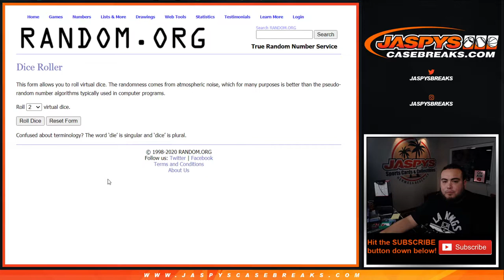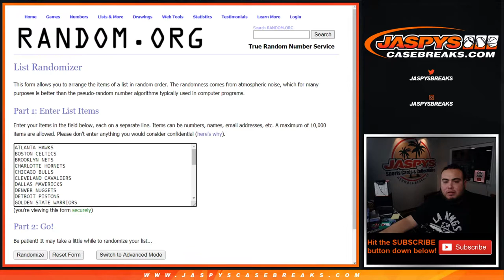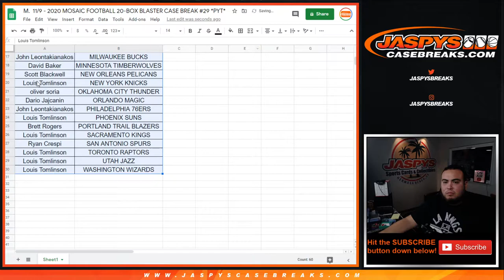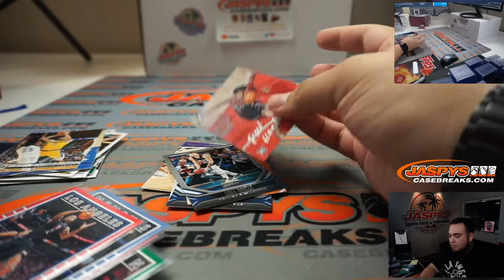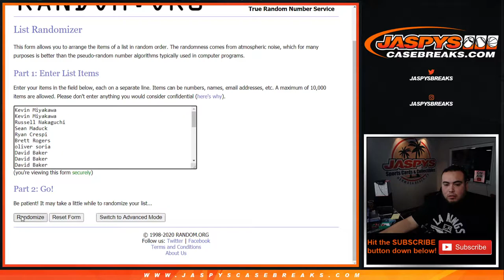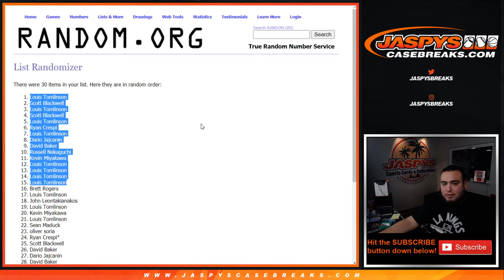M. 11/9 - *15 OPULENCE SPOTS GIVEN AWAY* 2019-20 CHRONICLES BK HANGER RT #2